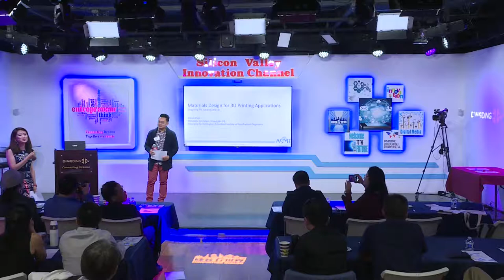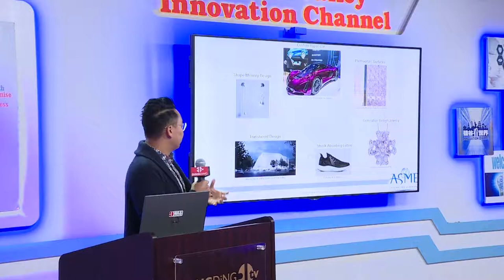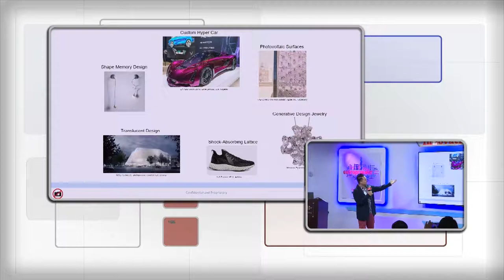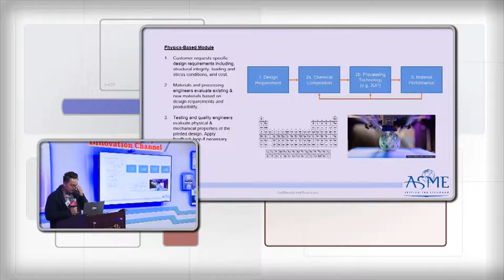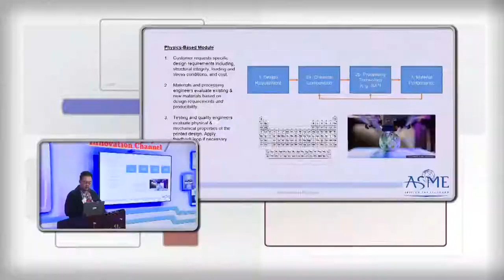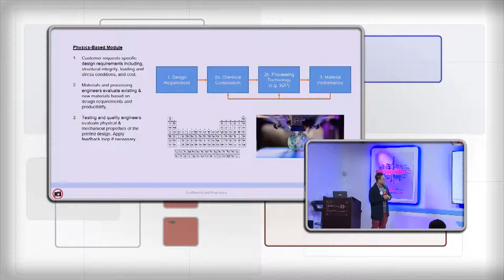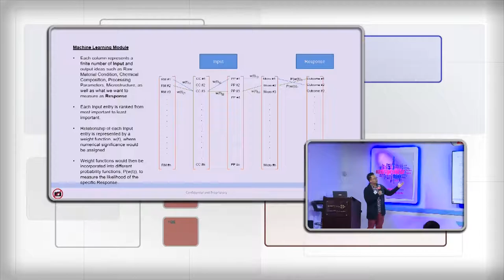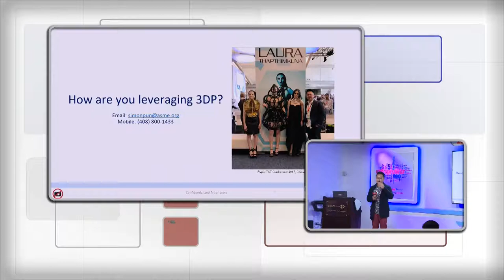潘振祥| 3D打印应用的材料设计